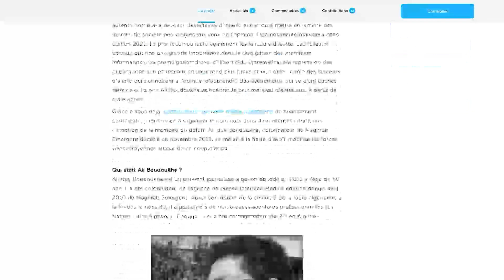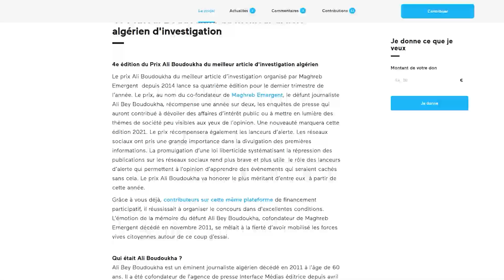Maranach Saktine | Pouvez-vous vous imaginer vivre sans lait et sans produits laitiers ?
Maranach Saktine | Pouvez-vous vous imaginer vivre sans lait et sans produits laitiers ? | أسكو قادرين تتصوروا تعيشوا بلا حليب و مشتقاته ؟

Vos dons pour le 4e prix Ali Bey Boudoukha